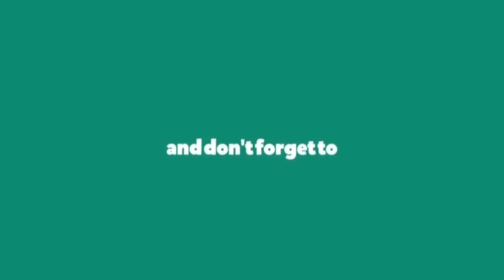Pengecoran Dak Lantai 2